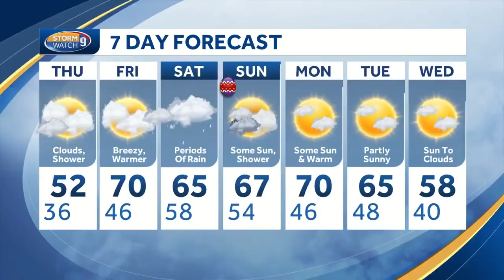Warm front triggering clouds, isolated showers Thursday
Kevin Skarupa has more on a cloudy end of the week ahead of a wet weekend.